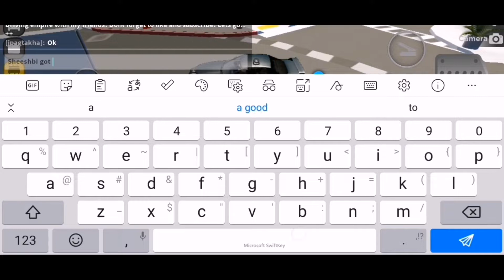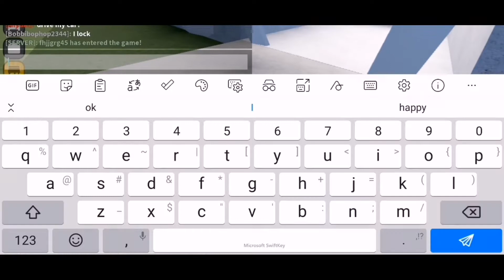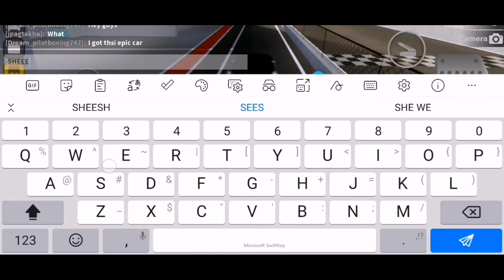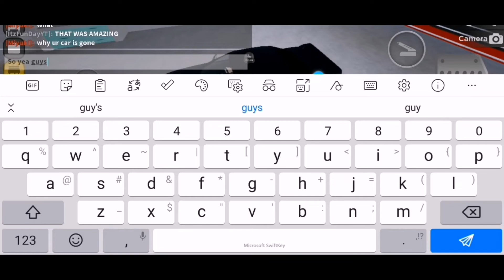NISSAN GTR GOES BRRRR | Driving Empire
Hey guys! Thank you Yall for your support! If we hit 100 subscribers were gonna live and...we're GONNA FACE REVEAL!